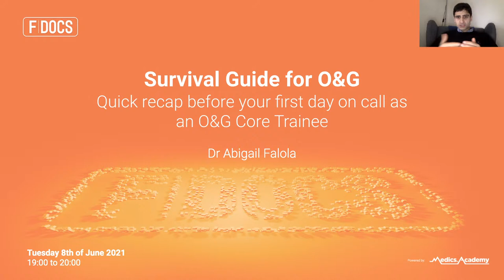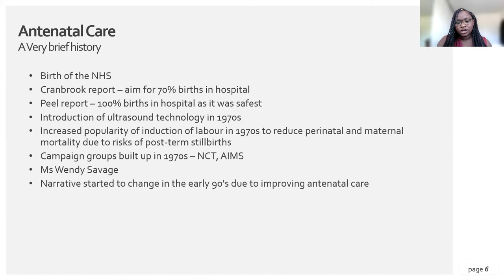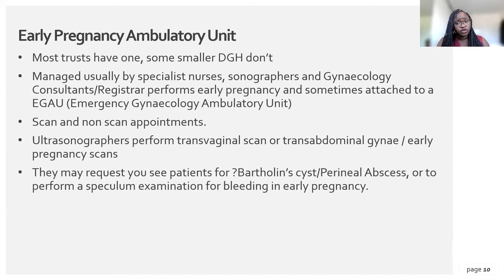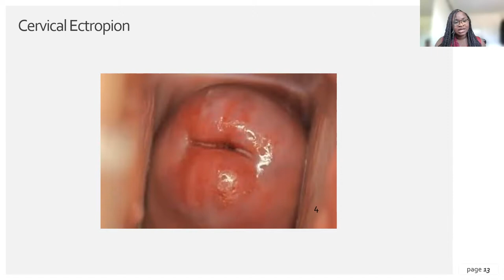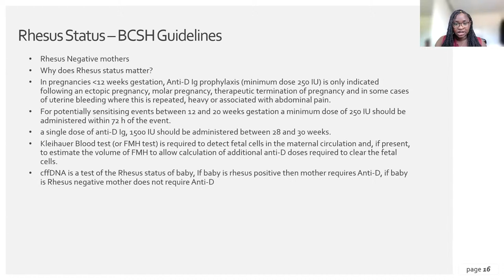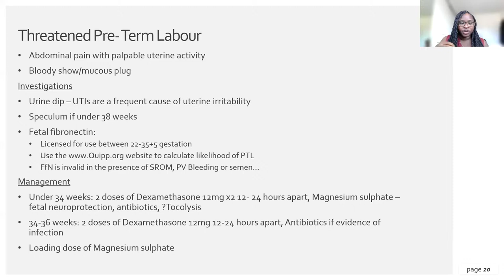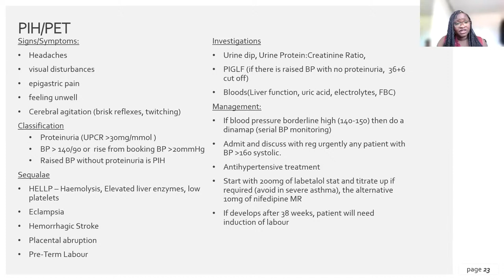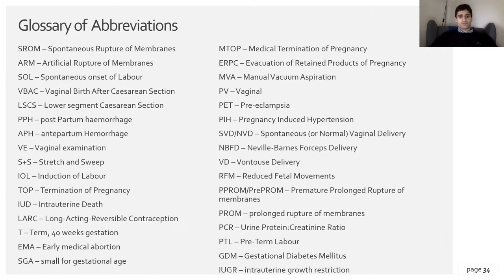Survival Guide for O&G: Things Every SHO Should Know - Dr Abigail Falola (F|Docs Specialty Series)